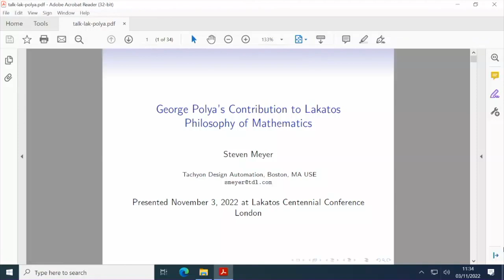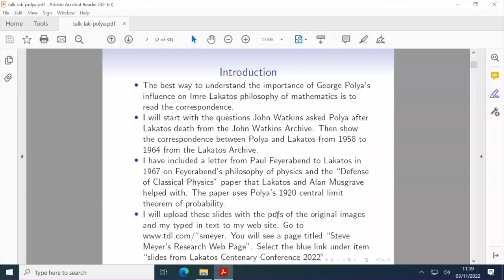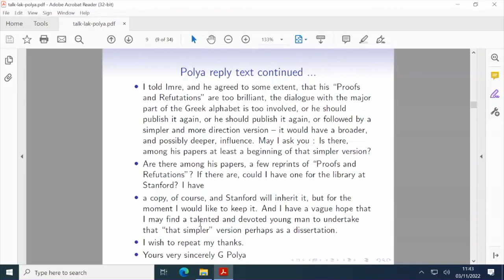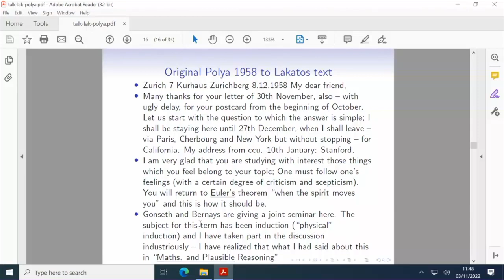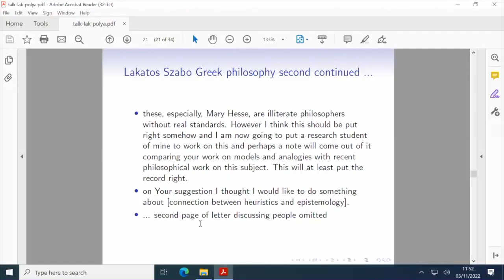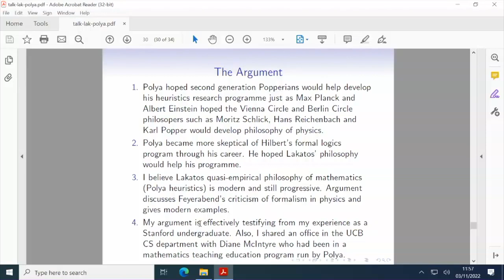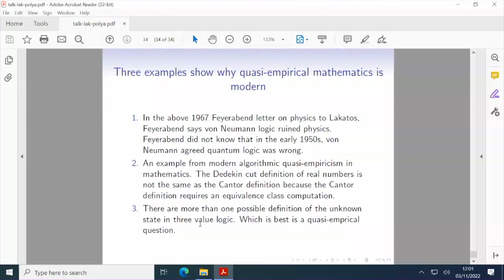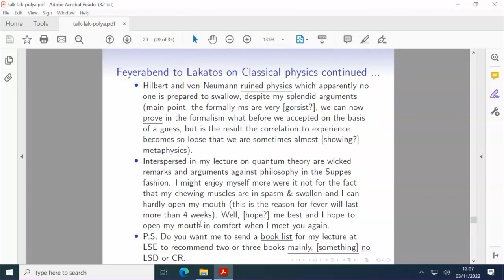Steve Meyer: George Polya’s Contribution to Lakatos Philosophy of Mathematics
Steve Meyer (Tachyon Design Automation): George Polya’s Contribution to Lakatos Philosophy of Mathematics

Talk at the Imre Lakatos Centenary Conference 2022

About the event:
On 2-4 November 2022, this conference celebrated the life and work of Imre Lakatos, a central figure in the history of LSE Philosophy and a major influence on philosophy of science and philosophy of mathematics worldwide, on the centenary of his birth. Programme: imre-lakatos-centenary-conference